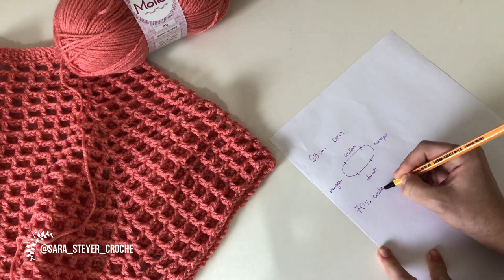Blusa TopDown modelo #01 (Crochê sem costura)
Essa é uma blusa SEM COSTURA!!!
Sim!
Esse modelo é uma topdown, feita da gola para baixo. Você pode adaptar para qualquer tamanho.
Deixem nos comentários sugestões de próximos vídeos!!!